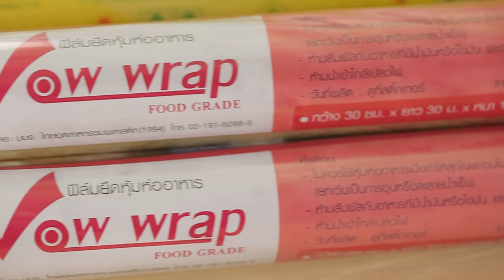Vow Wrap ทำอย่างไรให้ วุ้นถาดแสนอร่อย ของคุณสดและนาน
VowWrap ทำอย่างไรให้ วุ้นถาดแสนอร่อย ของคุณสดและนาน คลิปนี้มีคำตอบ เชิญชมคร่ะ

Line @yingsakfood